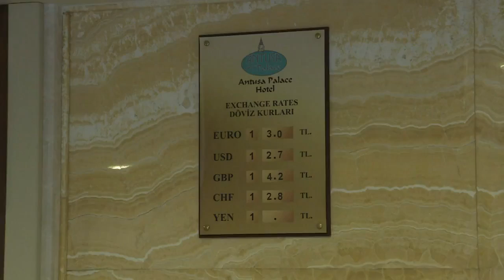Istanbul Attack Deals Fresh Blow To Fragile Turkey Tourism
January 15, 2016 - The January 12 suicide attack in Istanbul which left 10 German tourists dead has dealt a fresh blow to Turkey’s tourism industry, which had already lost holidaymakers due to growing European jitters over terrorism and a spat with Russia, once a top supplier of visitors.